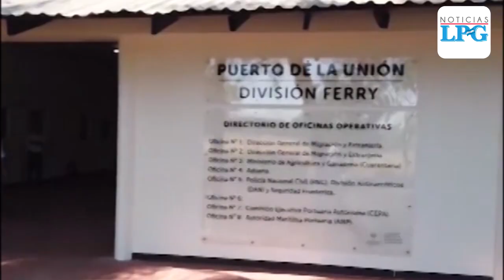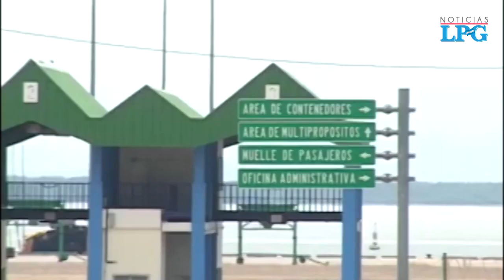El Salvador y Costa Rica insisten con el ferri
El llamado Transporte Marítimo de Corta Distancia agilizará el tráfico de mercadería entre ambos países y el resto de Centroamérica de acuerdo con el compromiso de los Gobiernos.

¡Visítenos!